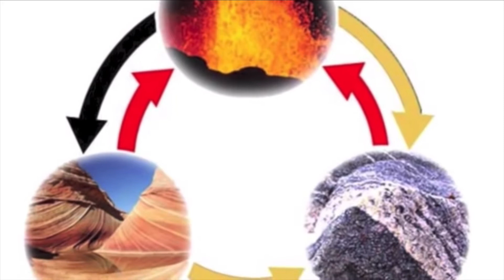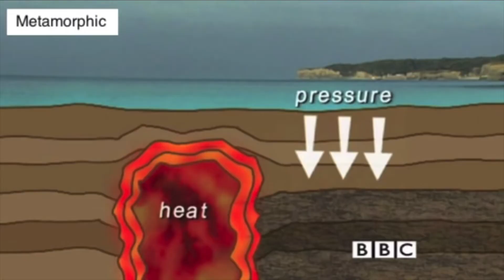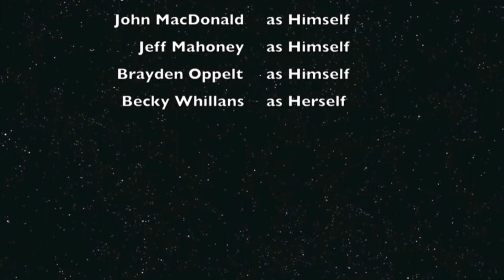WE WILL ROCK YOU! (The Rock Cycle)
An educational parody music video about the rock cycle featuring Queen's 'We Will Rock You' prepared by John and fellow B.Ed. colleagues in teacher's college!